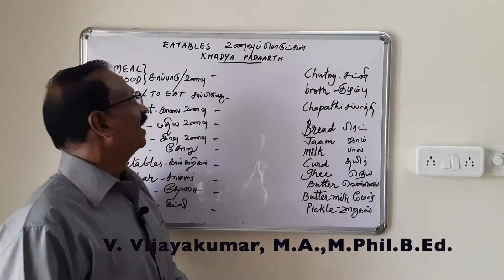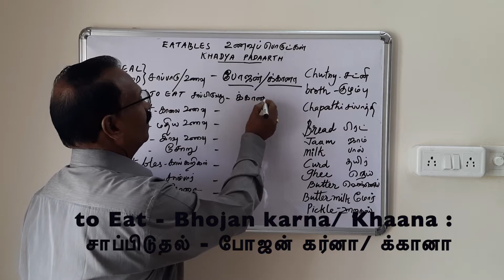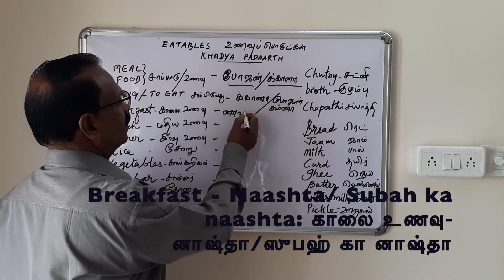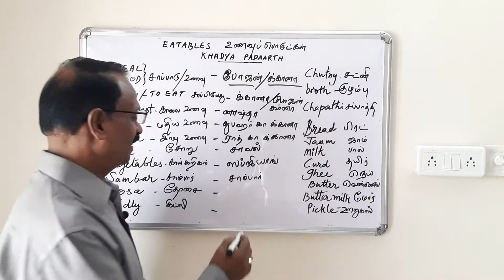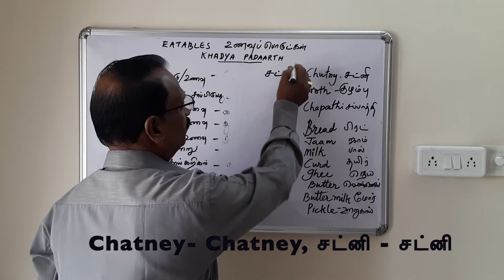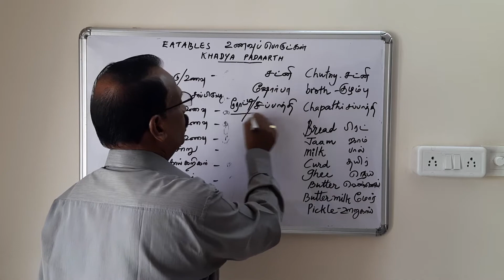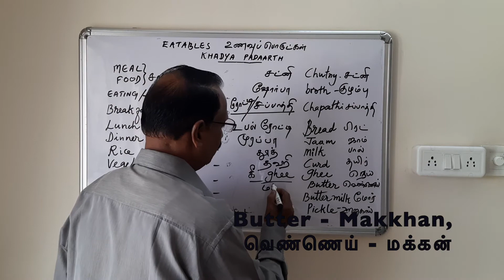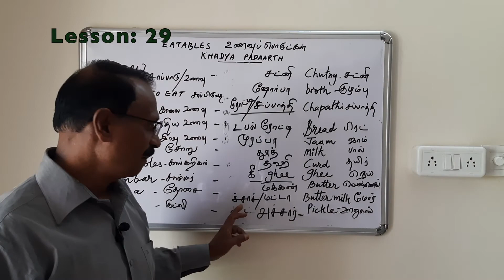Spoken Hindi- Food items in Hindi (உணவுப் பொருட்கள்) Easy Hindi Speaking Course-29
This video is about Spoken Hindi- Easy Hindi Speaking Course- 29
Lesson: 29/ Food items through Tamil and English.
Meal, Food- Bhojan, Khaana/ to eat- Khaana, Bhojan karna/ Breakfast- Naashta/ Lunch- Dupahar ka khaana/ Dinner- Raat ka khaana/Rice- Chaaval/ Vegetable- Sabji/ Sambar- sambar, etc.